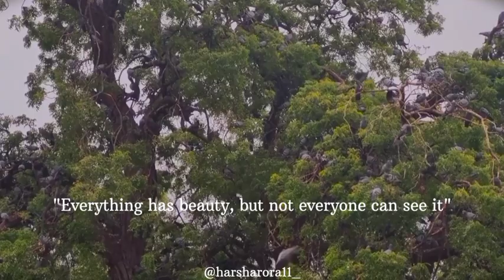Emotions unfold onscreen || Part 2 || Follow on Instagram